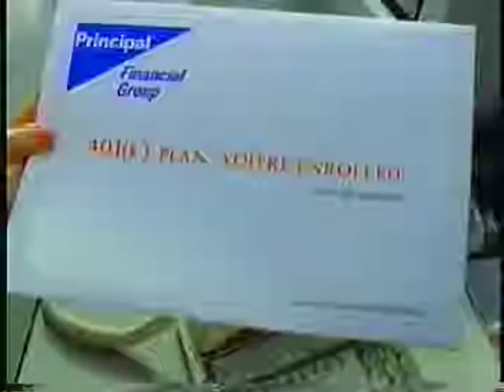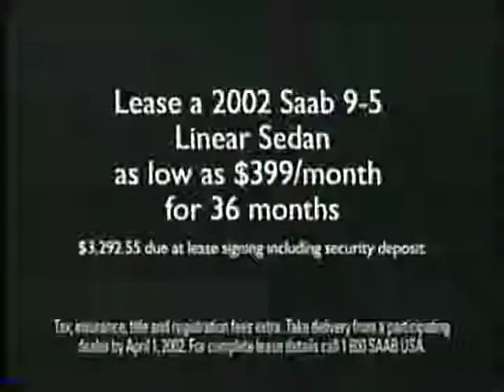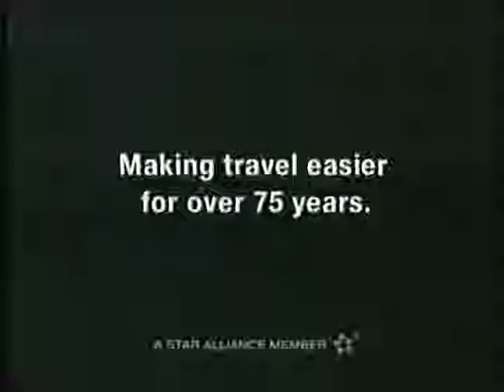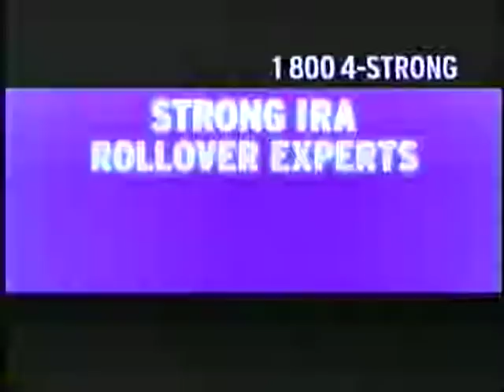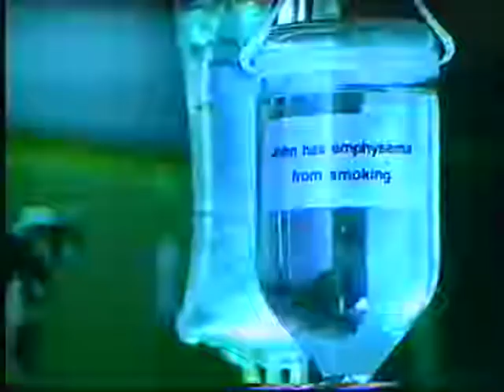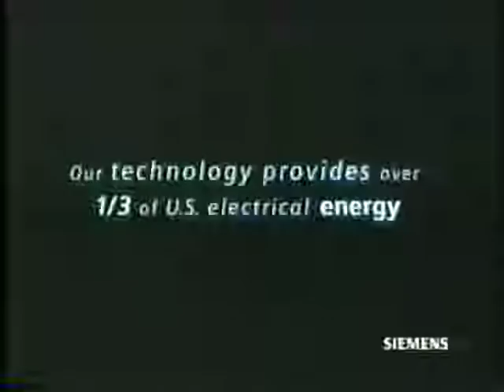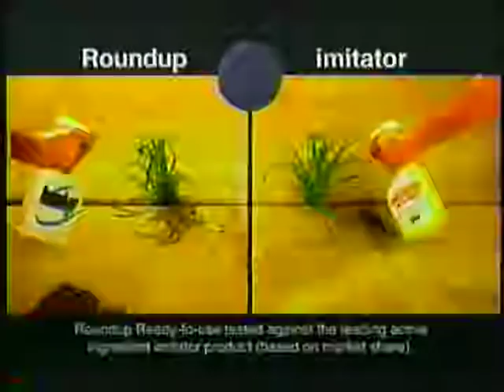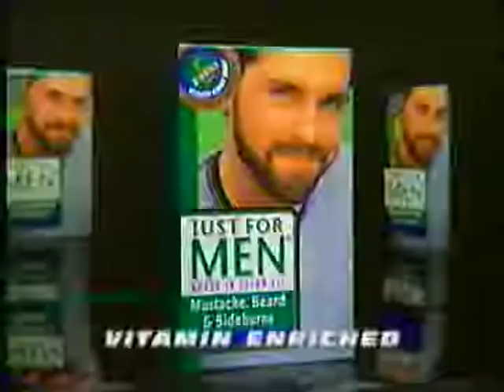IU vs Kent St 2002 NCAA Tournament Regional Final 03 23 12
IU beats Kent State 81-69 to advance to the NCAA Final Four for the first time since 1992.